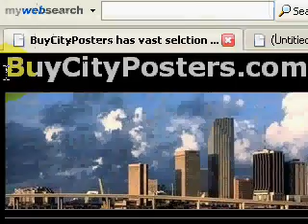MOSCOW USSR POSTERS? BUY from 10 Million Images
- Video shows 100+ most popular MOSCOW USSR POSTERS to buy. Portal to 100 MILLION IMAGES!!!